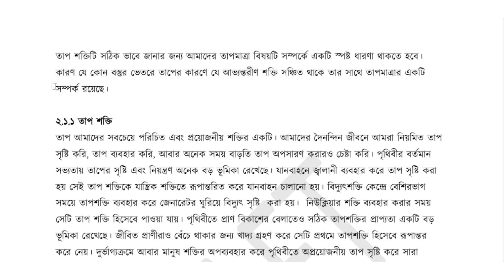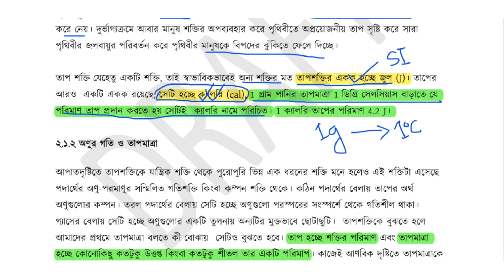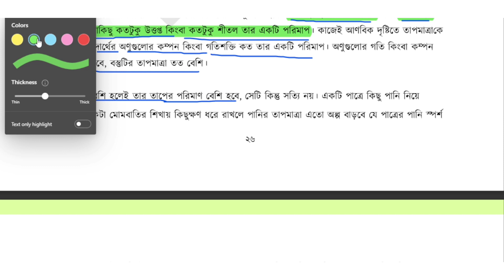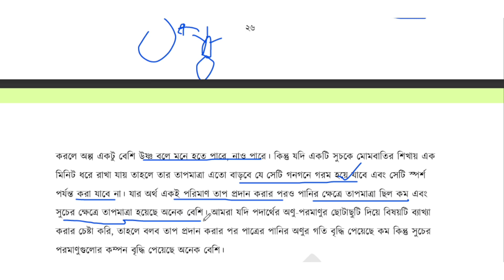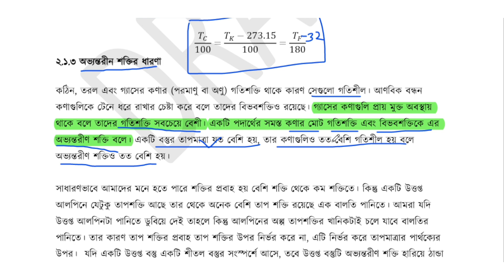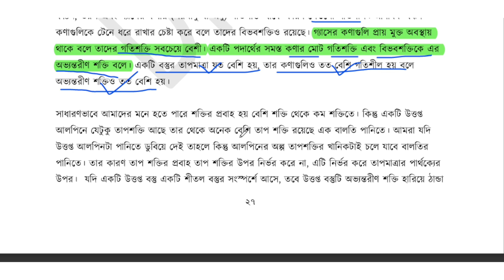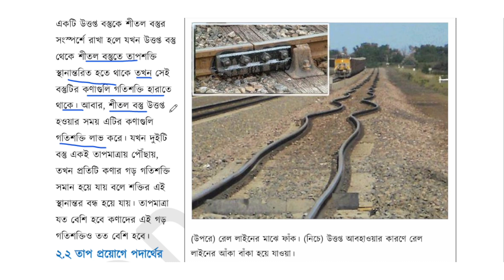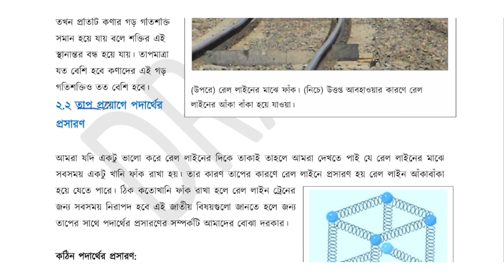২য় অধ্যায় তাপমাত্রা ও তাপ | পর্ব - ২ | বিজ্ঞান নবম শ্রেনী ২০২৪|Class 9 science chapter ২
বিজ্ঞান অনুসন্ধানীপাঠ নবম শ্রেনী ২০২৪ |পর্ব -২ | ১ম অধ্যায় নিউটনের সূত্র |Class 9 science chapter 1
বিজ্ঞান_অনুসন্ধানীপাঠ _নবম শ্রেনী_২০২৪।
বিজ্ঞান অনুসন্ধানীপাঠ  নবম শ্রেনী ২০২৪। পর্ব ০১ ।১ম অধ্যায় নিউটনের সূত্র Class 9 science chapter 1

আসসালামু আলাইকুম
বিজ্ঞান_অনুসন্ধানীপাঠ _নবম শ্রেনী_২০২৪।
পর্ব_০১_২য়_অধ্যায়_তাপমাত্রা ও তাপ
২য়_অধ্যায়_তাপমাত্রা ও তাপ
বিজ্ঞান অনুসন্ধানীপাঠ  নবম শ্রেনী ২০২৪। পর্ব ০২ ।১ম অধ্যায় নিউটনের সূত্র Class 9 science chapter 1
 তাপমাত্রা ও তাপ
২৩ নং পৃষ্ঠার আলোচনা
২৪ নং পৃষ্ঠার আলোচনা
২৫নং পৃষ্ঠার আলোচনা
২৬ নং পৃষ্ঠার আলোচনা
page_23
Page no _25
page no_26
Page no_20